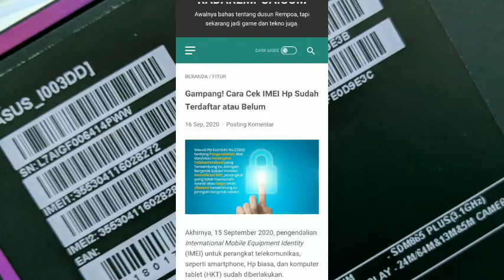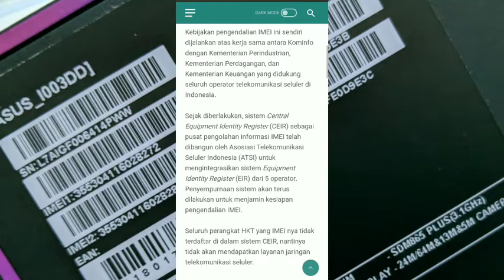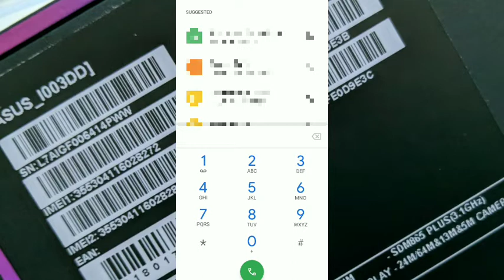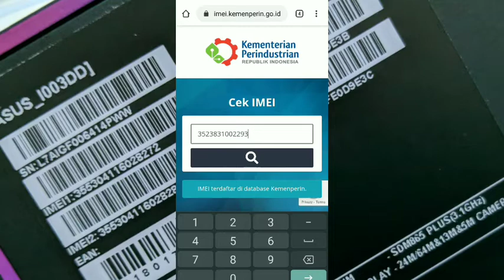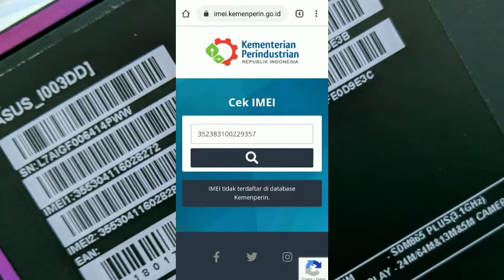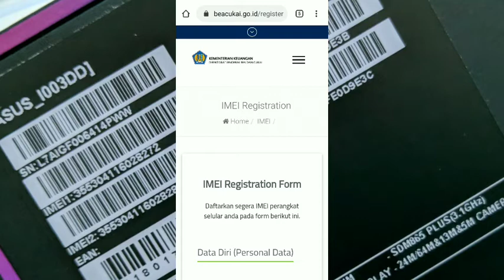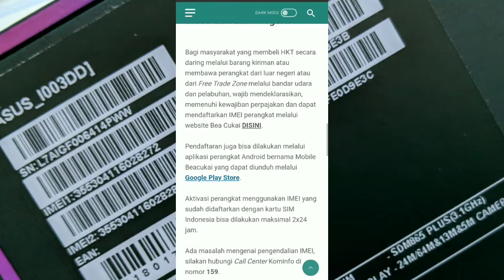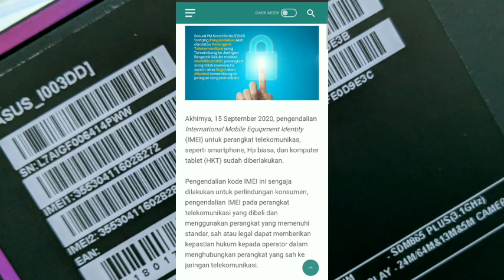Cara Ngecek IMEI Hp Terdaftar atau Belum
Pengendalian kode IMEI ini sengaja dilakukan untuk perlindungan konsumen, pengendalian IMEI pada perangkat telekomunikasi yang dibeli dan menggunakan perangkat yang memenuhi standar, sah atau legal dapat memberikan kepastian hukum kepada operator dalam menghubungkan perangkat yang sah ke jaringan telekomunikasi.

Seluruh perangkat yang IMEI-nya tidak terdaftar di dalam sistem CEIR, nantinya tidak akan mendapatkan layanan jaringan telekomunikasi seluler.